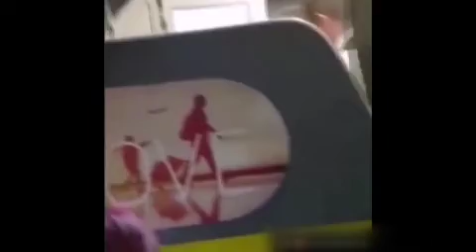erkan petekkaya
Erkan Petekkaya'nın bindiği Dalaman uçağında olay çıkardığı ve o sırada alkollü olduğu iddia edildi. Olaya müdehale eden görevliler kendisini uçaktan indirmek zorunda kaldı.